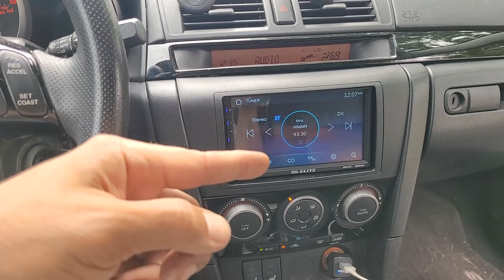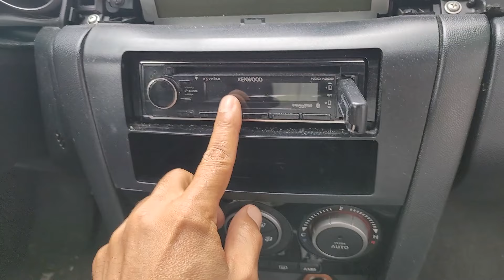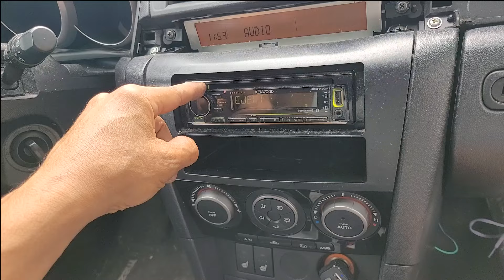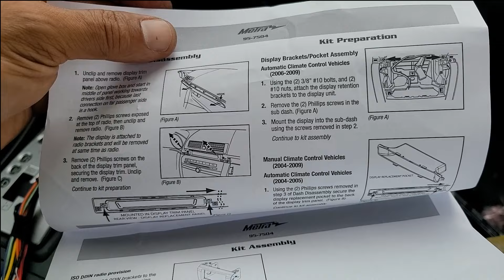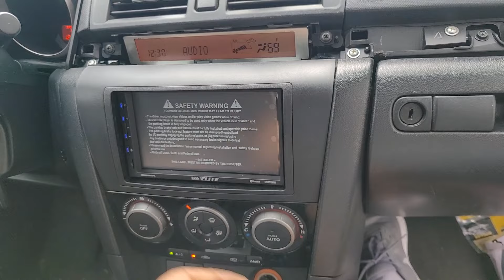How To Install Wireless/Wired Carplay/Android Auto. 2004-2009 Mazda 3. With Camera. Full Install!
I know I know, this is an oldie of a car. But I needed content and you need to see how to revive an older car, to keep her happy. So let's install wireless or wired Apple Carplay and wireless or wired Android Auto in a peppy 2004 to 2009 Mazda 3. Low miles and owed the customer no money, so why not freshen up the sound system? Lets get you everything needed to install this.
Radio or one similar. Check.
Dash kit. Check.
Wiring Interface. Check.
All the tools needed to perform the task at hand.
The best tools for the money.
The very best tool to ever own.
Best little tool to own.
The must have in any tool collection.
Come check out the funny side of me and my brain :).
As per my agreement with the Bezos warehouse, I have to tell you this.